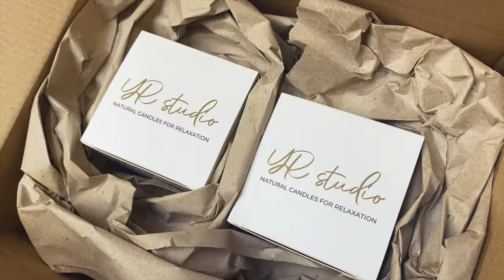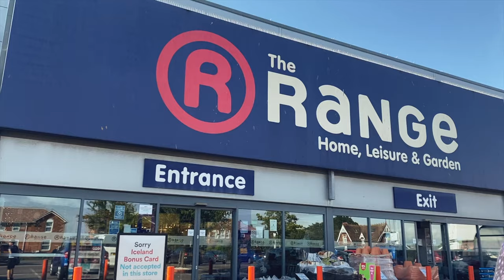Productive DAY IN MY LIFE Vlog 🍂 Small biz, yoga, the range come shop with me Christmas 2021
Hi friends! New weekly Vlog with elements of Christmas! See my day in the life of a small business owner, come shop with me to the range (I have a good reason to buy Christmas decor so early!) and relax with me with yoga and some lovely food cooked by Andrei! In this Autumnal Vlog you can also see what I eat In a day😊

Adriana x

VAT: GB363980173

Skip the small talk - Gemma Skies
Crossing paths - Curved Mirror